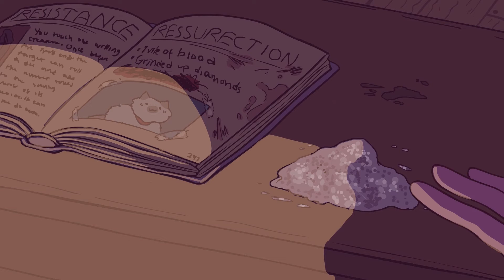Nekomancer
Animationen är gjord av Bianca i åk 2 som en del av kursen Animation 1 på S:t Eriks gymnasium år 2020.

The animation is created as a project at S:t Eriks Gymnasium, an upper secondary school in Stockholm, Sweden.